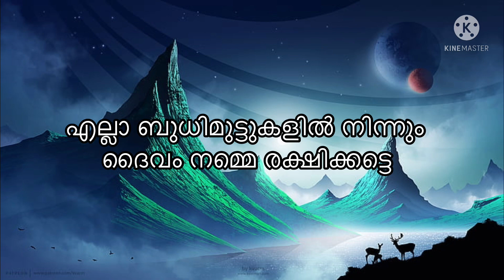സ്വർണ്ണവിപണി വീണ്ടും കൂപ്പുകുത്തി വീണ്ടും 30 തിലേക്കു വേഗം വാങ്ങിക്കൂട്ടാം Kerala gold rate today